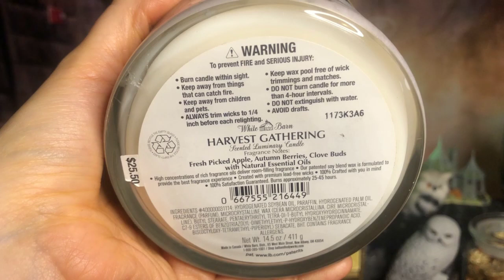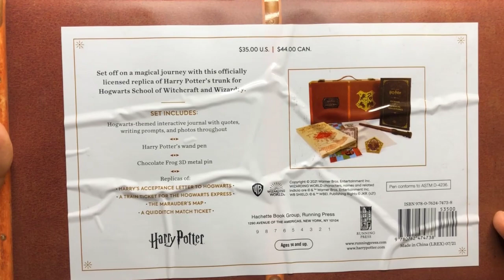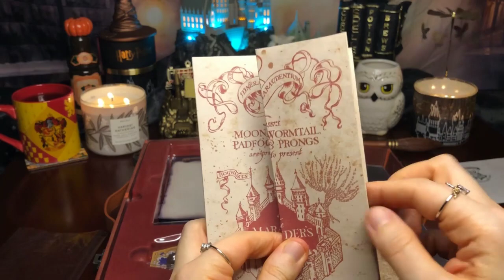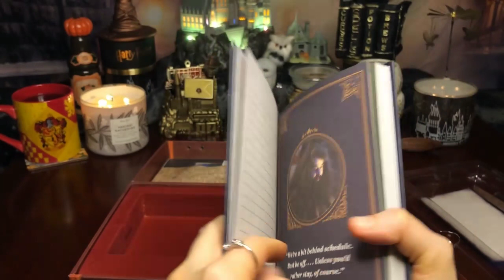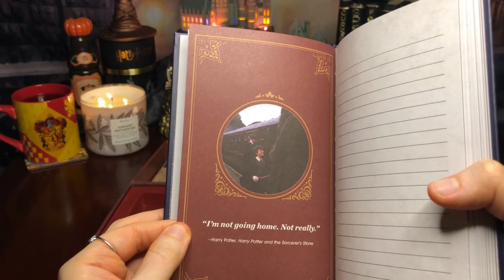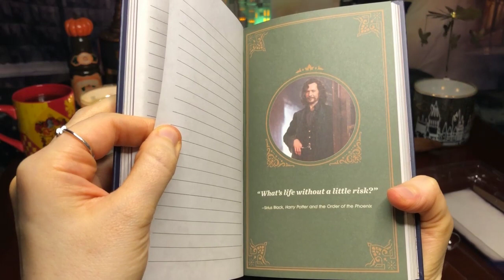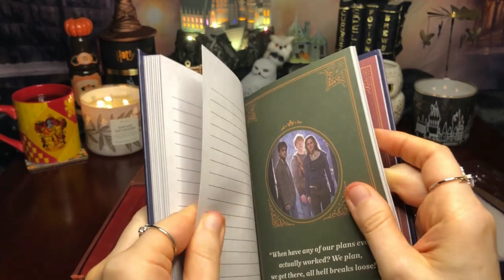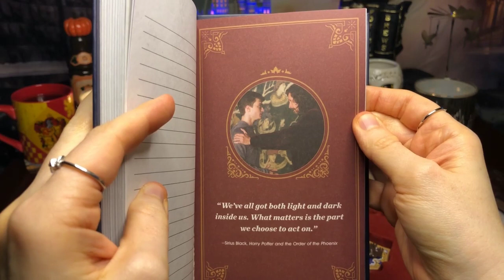HARRY POTTER || HOGWARTS TRUNK COLLECTIBLE SET || MUSIC & AMBIENCE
Witchy Angel unboxing Harry Potter Hogwarts Trunk Collectible Set. Grab a snack, a cup of coffee or tea and enjoy the ambience! What do you think of this video?

PROPS:
-The Wizarding World of Harry Potter at Universal Orlando Studio: Honeydukes Candy jar, The Marauders Map mug
-GeekGear: Hedwig replica, wand, coaster, Pumpkin Juice replica
-Hallmark: Hogwarts perpetual calendar, Hogwarts Castle Ornament, Hagrids Hut
-LitJoy Crate: Eeylops Owl Emporium Candle Carousel, Hogwarts Express Alohomora keys
-Charmed Aroma: Hedwig Owl Candle, Hogwarts Ring Candle, Sorting Hat Candle
-Noble Collection: Hedwig Magical Creatures
-Bath & Body Works: Harvest Gathering Candle